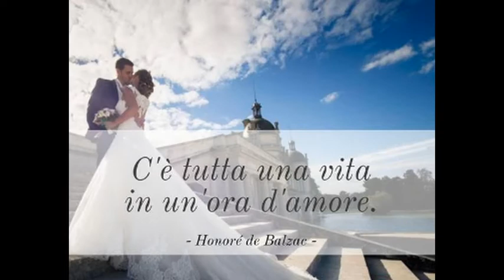Roberto Cubeddu - L'ora dell'amore (Cover Camaleonti)